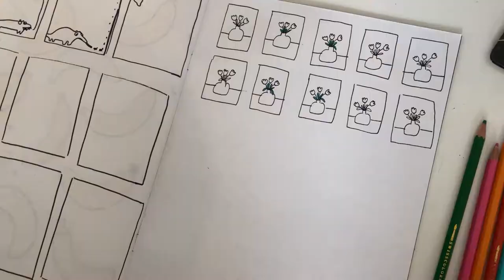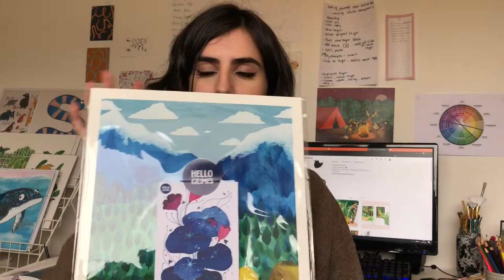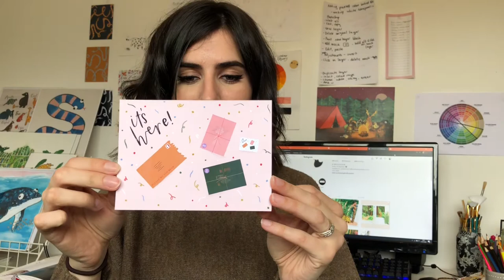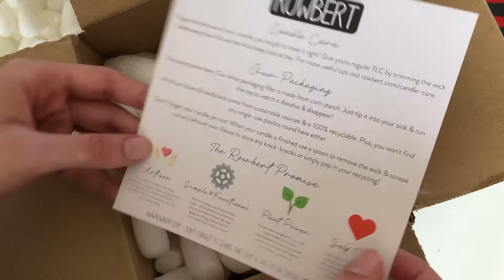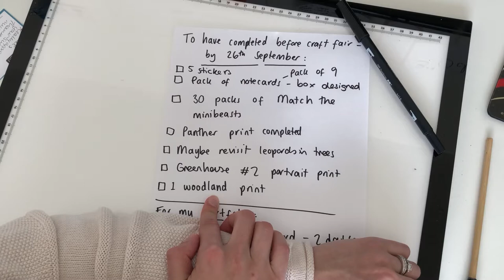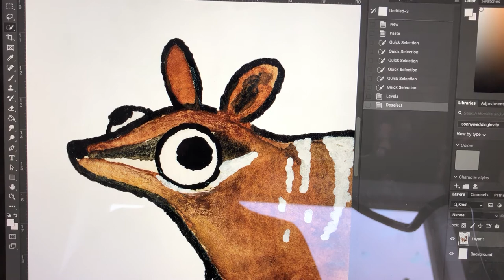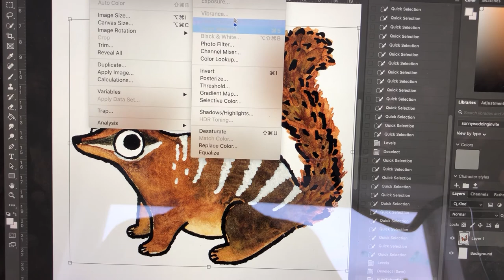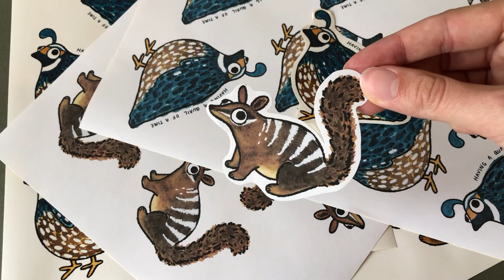Studio Vlog 004 | Mini Etsy Haul, Exciting News & Making Stickers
Hi everyone! :)

My name is Aimee Ogden & I'm an illustrator based in Wales. Welcome to Studio Vlog #4.

In this video there's a mini etsy haul, some exciting news about my first ever in person craft market & I make some more stickers for my shop.

Etsy Shop